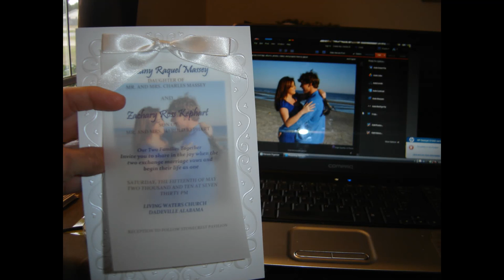Everything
Britttany Massey Kephart sings a song for her now husband Zachary that
she met in a small town. He is her Everything